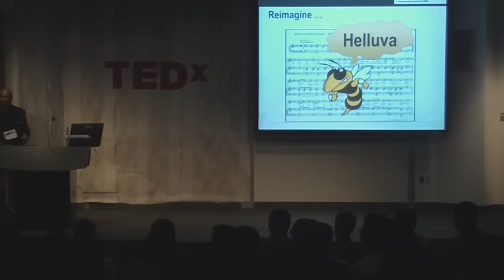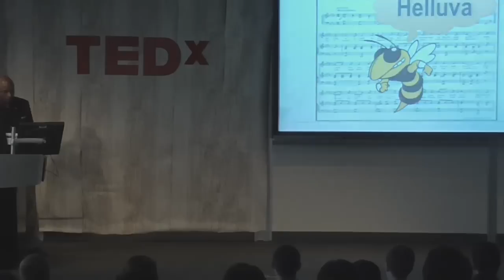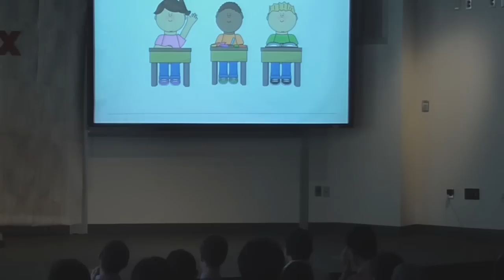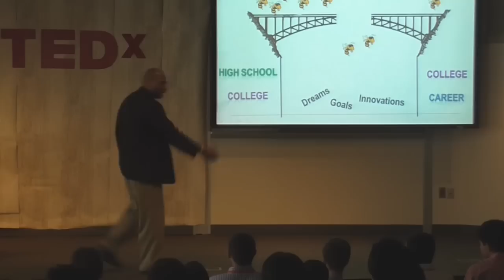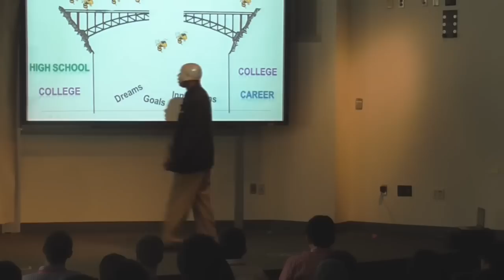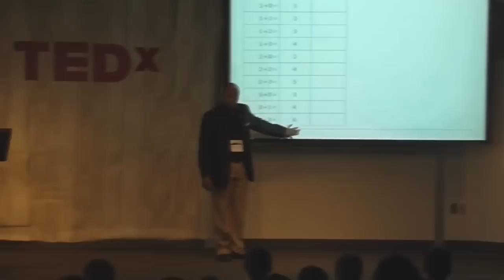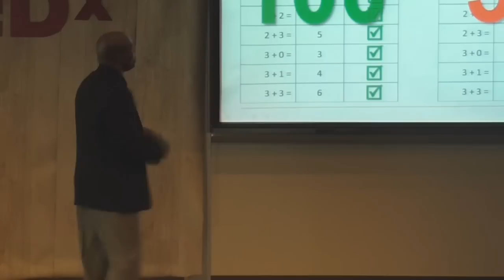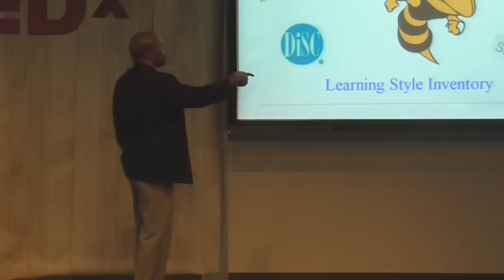Reimagine "Helluva" | Cedric Stallworth | TEDxGeorgiaTech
Georgia Tech puts a huge spotlight on technology and innovation. Students are challenged to redefine limitations, think beyond current capabilities, and imagine what the future might look like. The concept of greatness changes faster now than ever before, so we must also anticipate and adapt to this changing vision. Cedric Stallworth reveals how the rapid changing landscape of computing has caused us to reimagine not only our curricula, but also reimagine our students and what it takes to nurture “A Helluva Computationalist”.

Cedric Stallworth has been an administrator of educational programs at Georgia Tech for the past twenty years. He presently serves as Assistant Dean in the College of Computing for Outreach, Enrollment and Community. Since becoming Assistant Dean in 2006, Cedric has held the positions of Lecturer, Research Scientist and Instructor. He is dedicated to motivating the creativity of students by exposing them to numerous opportunities and possibilities that computing provides.